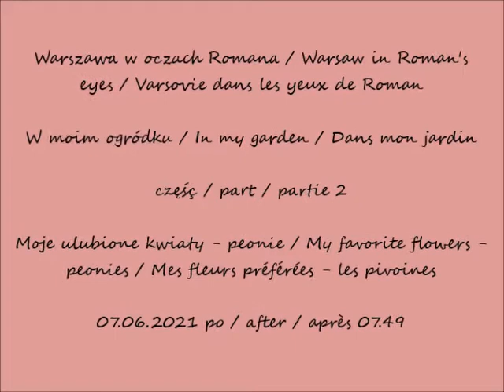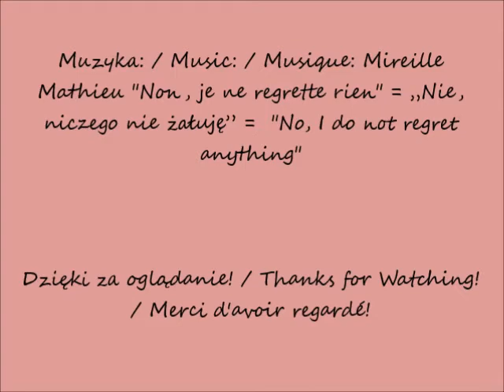2021 06 07 Warszawa W moim ogródku cz 2 Moje ulubione kwiaty peonie po 07 49 muzyka Mireille Ma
Moje ulubione kwiaty - peonie / My favorite flowers - peonies / Mes fleurs préférées - les pivoines
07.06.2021 po / after / après 07.49